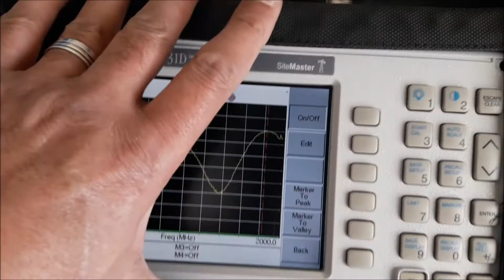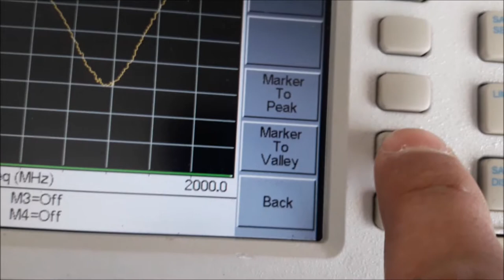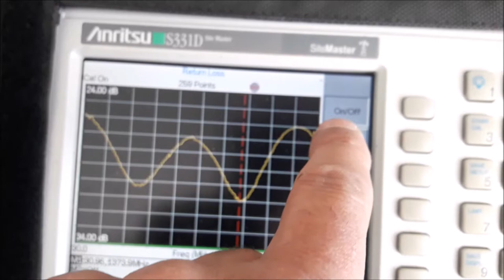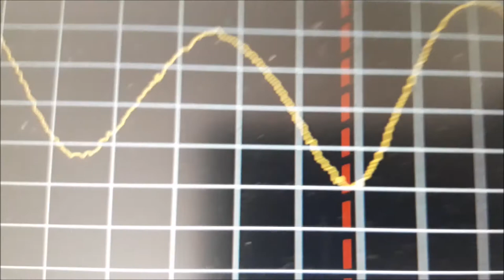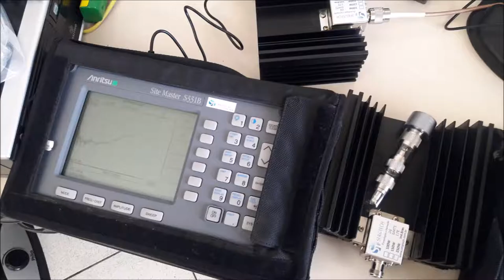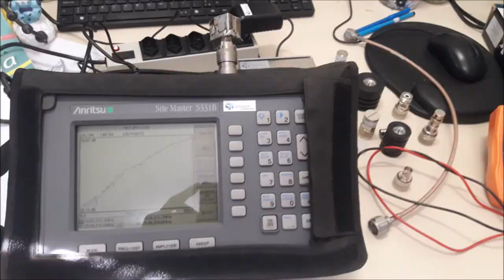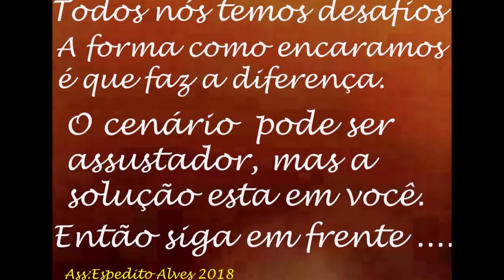KIT DE CALIBRAÇÃO E DEMONSTRAÇÃO DE NOSSA CARGA ATÉ 2HGZ 50 OHM ENGENHARIA SERGTECH SERGTEC